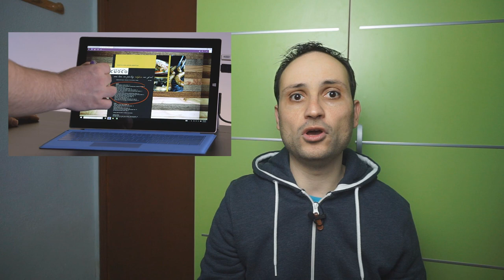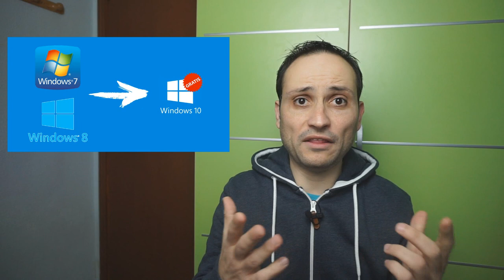Diez cosas sobre Windows 10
Hoy os traemos las diez novedades sobre Windows 10
Apoya el esfuerzo con tu me gusta ;)